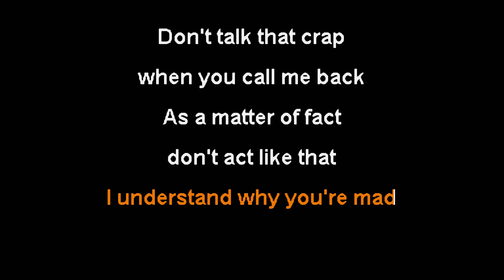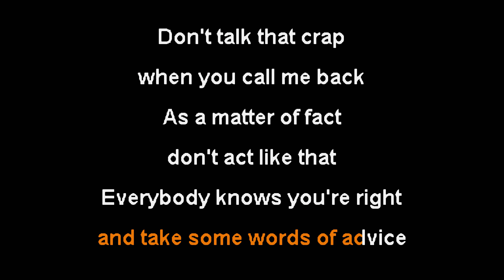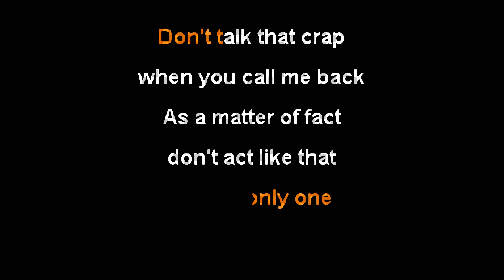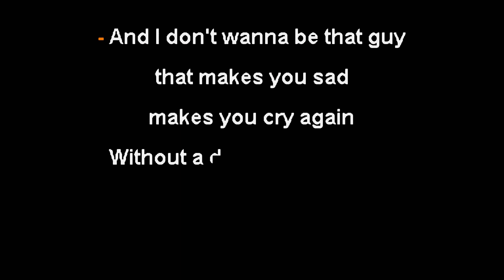Falling In Reverse - Fashionably Late [Karaoke Instrumental]